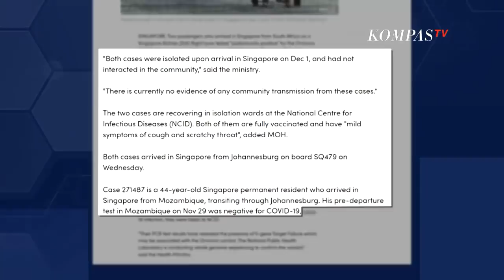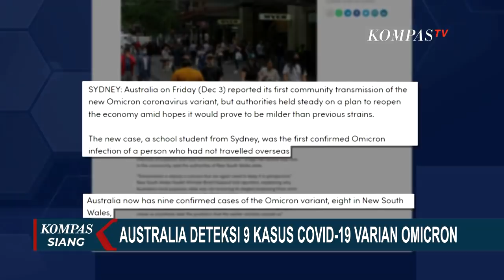Malaysia, Singapura, dan Australia Sudah Laporkan Kasus Varian Baru Covid-19 Omicron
KOMPAS.TV - Pemerintah Indonesia terus mewaspadai penyebaran Covid-19 varian baru Omicron, sebab temuan kasus penularan sudah semakin dekat.

Dua negara tetangga, Malaysia dan Singapura telah melaporkan adanya varian Omicron di negara mereka.

Selain aturan karantina, pemerintah pun diminta mempercepat deteksi varian baru ini.

Baca Juga Varian Omicron Mulai Menyebar, WHO Ingatkan Dunia untuk Tak Panik di

Jumat (3/12) kemarin, Malaysia mengumumkan temuan kasus pertama Covid-19 varian omicron.

Pasien merupakan seorang mahasiswa asal Afrika Selatan, yang tiba di Kuala Lumpur pada 19 November lalu dari Singapura.

Pelacakan segera dilakukan, lima orang yang berada di sekitar sang mahasiswa saat di bus, telah dites Covid-19 dan hasilnya negatif.

Tak cuma Malaysia, sebelumnya Singapura juga mendeteksi varian Omicron dari dua pasien yang tiba dari Johannesburg, Afrika Selatan.

Kementerian Kesehatan Singapura segera melakukan tracing kontak erat terhadap orang-orang yang sempat satu pesawat dengan dua pasien ini.

Kedua pasien langsung diisolasi sebelum berbaur dengan masyarakat.

Bergeser ke bagian selatan Indonesia, Australia juga melaporkan kasus varian Omicron dari penularan lokal.

Channel News Asia memberitakan, pasien pertama dari penularan lokal ini merupakan seorang pelajar di Sydney yang tidak pernah ke luar negeri.

Di Australia, kini tercatat ada sembilan pasien Covid-19 varian Omicron; dan delapan di antaranya berasal dari New South Wales.